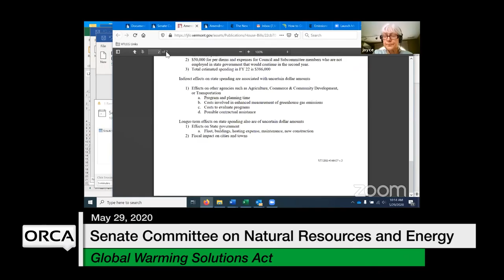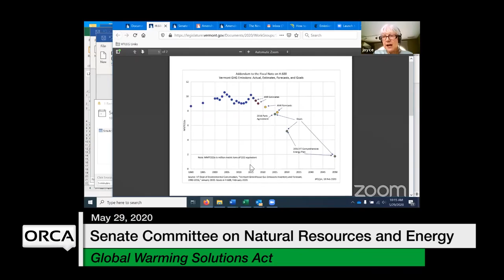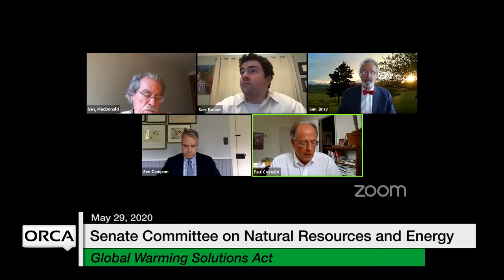Vermont State House - Global Warming Solutions Act 5/29/2020